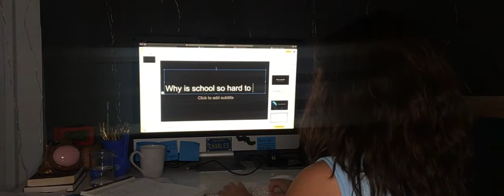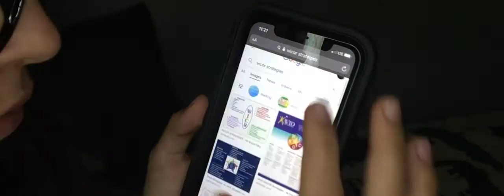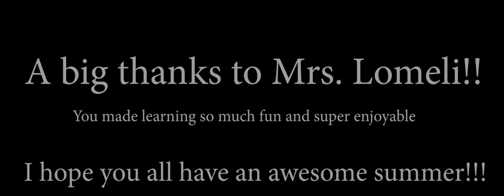AVID Scholar Highlight - Charlotte